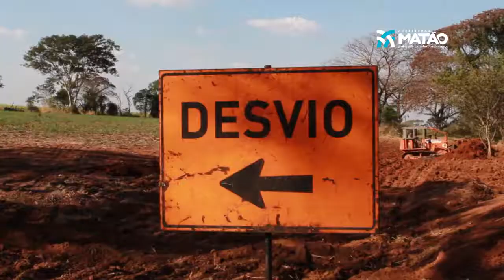Programa Melhor Caminho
Os serviços de recuperação das estradas rurais de Matão iniciaram esta semana e a primeira a ser contemplada foi a estrada do Rumo.Os serviços fazem parte do programa ‘Melhor Caminho’ do governo do estado. Outros locais que receberão os serviços serão a Fazenda Citrícola (antiga estrada do Lenheiro) e a estrada da Pedreira. O valor do investimento será de R$1,5 milhão autorizado pelo governo do estado por meio da Secretaria de Agricultura. Confira!